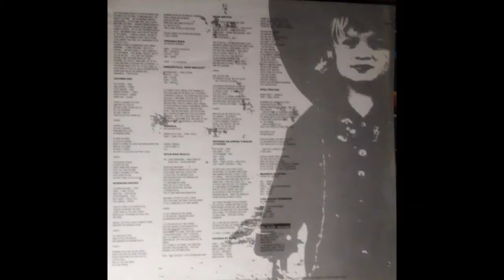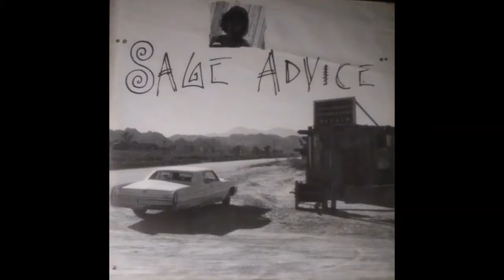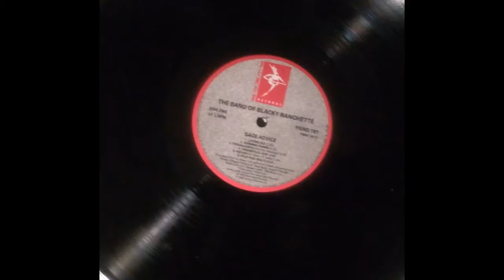THE BAND OF BLACKY RANCHETTE - WILD DOG WALTZ (radio edit)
a band formed by howe gelb of giant sand, this track is from their third album "sage advice" released on demon records in 1990,the abum featured  21 musicians but on this particular track only howe gelb and john convertino were featured.